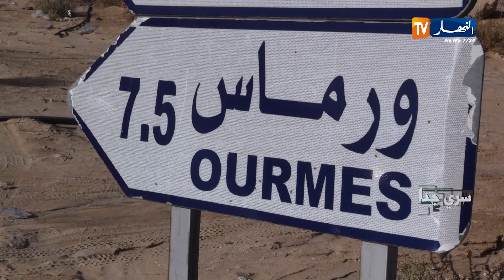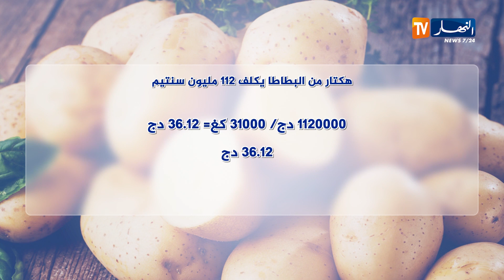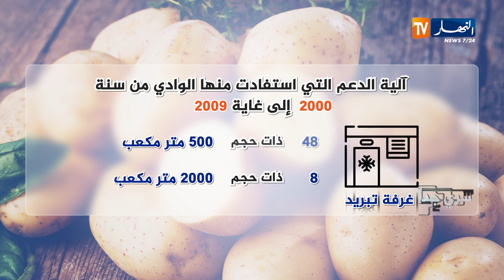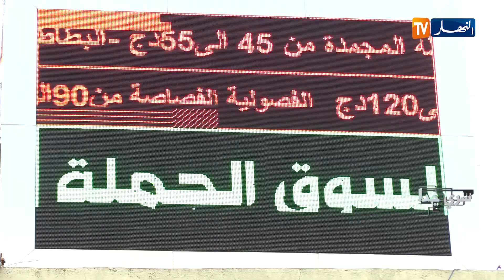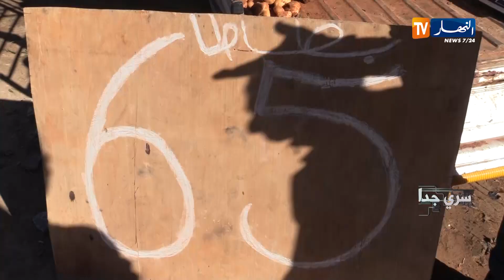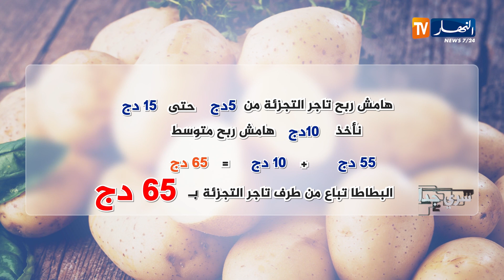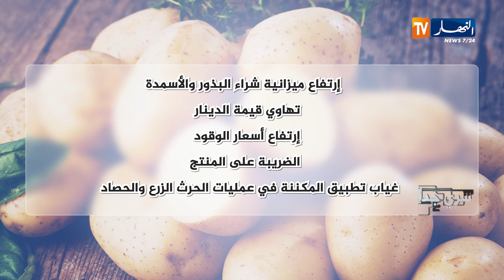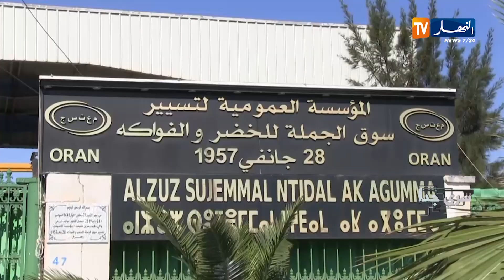سري جدا: البطاطا..حقيقة الأسعار من الفلاح إلى التاجر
سري حدا: البطاطا..حقيقة الأسعار من الفلاح إلى التاجر